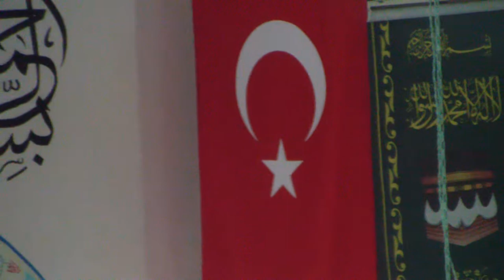2016 RAMAZAN BAYRAMI 1.BÖLÜM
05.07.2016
1.BÖLÜM
TERZİALAN BELDESİ
ÇAN / ÇANAKKALE
RAMAZAN BAYRAMI
BAYRAM NAMAZI:06:34